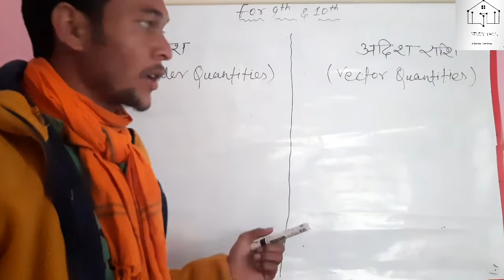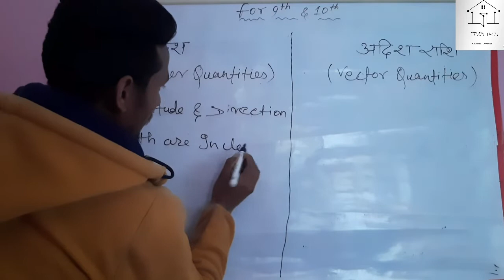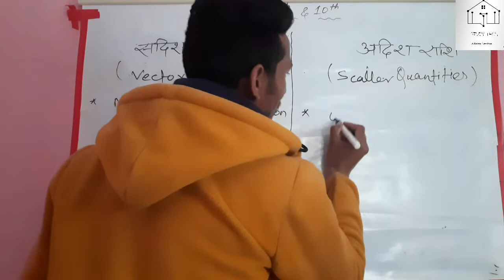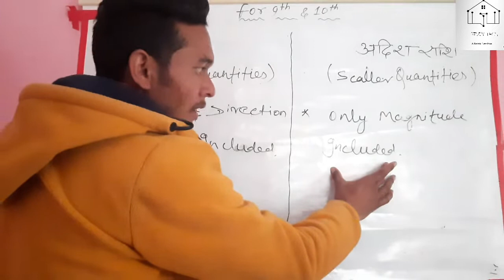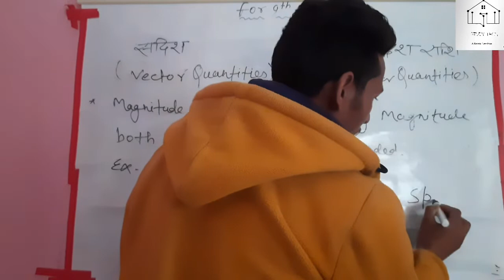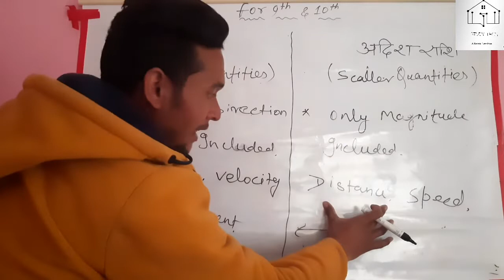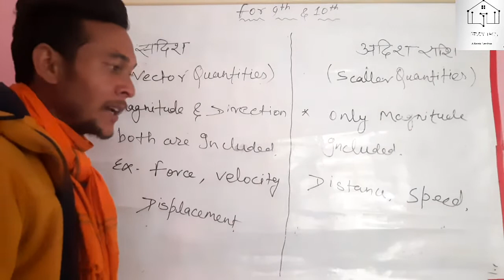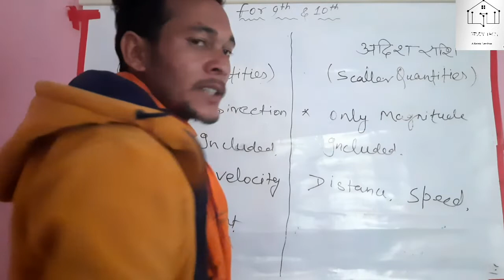सदिश ओर अदिश राशि मे अंतर जाने??? Defference between vector and scalar Quantities, 👌👌👌👌👌👌👌👍👍👍👍👍👍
video link..👍👍